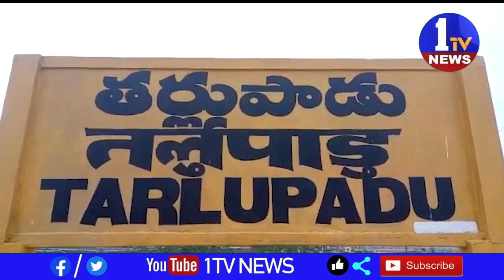తర్లుపాడు మండల ప్రభుత్వ పాఠశాలల విద్యార్థులకు ప్రతిభా పురస్కారాలు